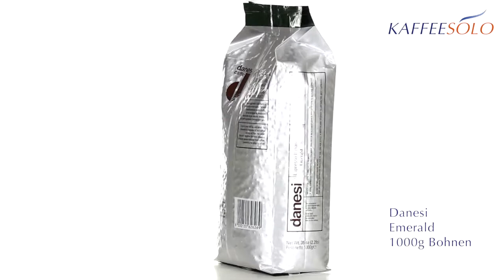Danesi Emerald 1000g Bohnen